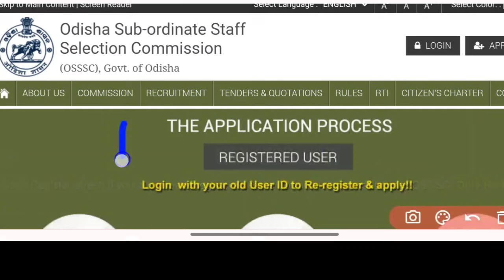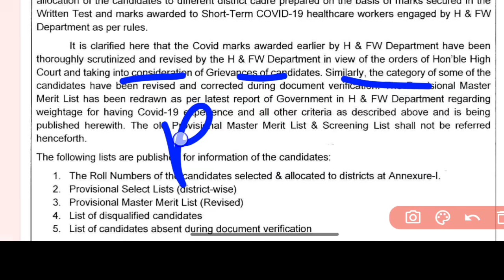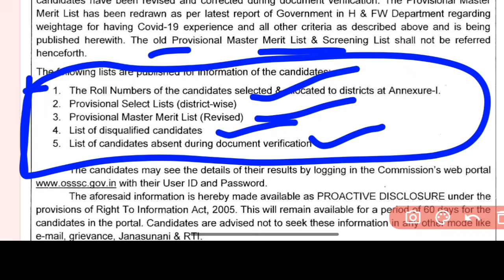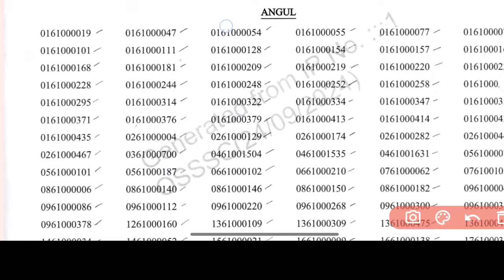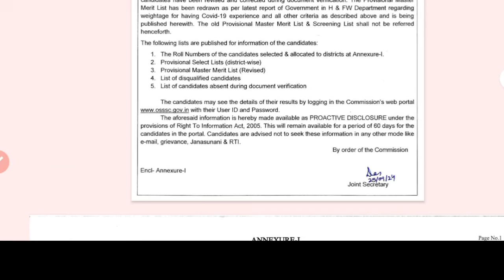ଆସିଗଲା OSSSC 2753 MPHW(F) FINAL RESULT✅କେଉଁମାନେ SELECT ହେଲେ❓OSSSC MPHW/ANM RESULT OUT